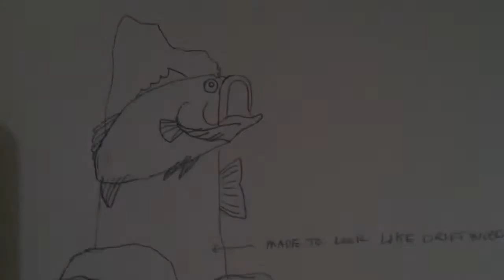Bass Totem - Start To Finish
My "Bass Totem" from start to finish - Summer school at UW-Whitewater - Sculpture 1 "Totem" assignment. Clay was used for the medium, and I painted it with acrylic paints. I ended up making it into the base for a lamp.